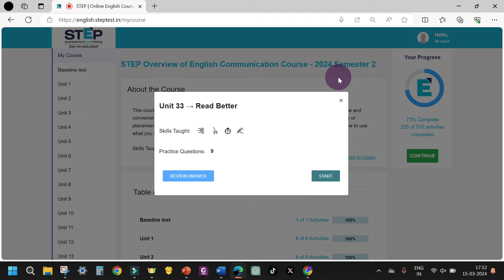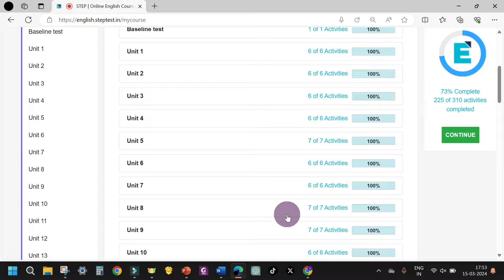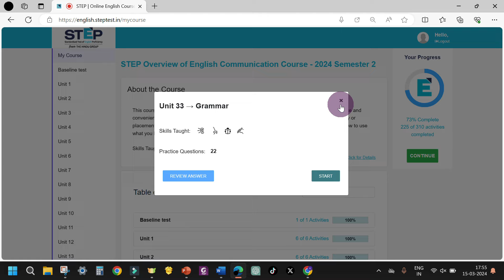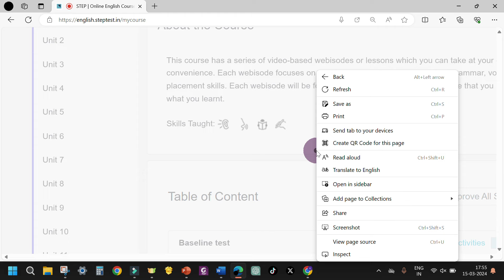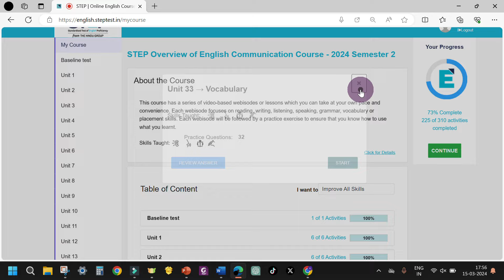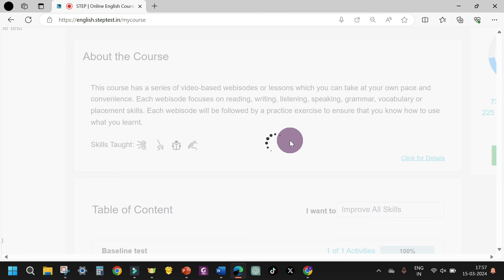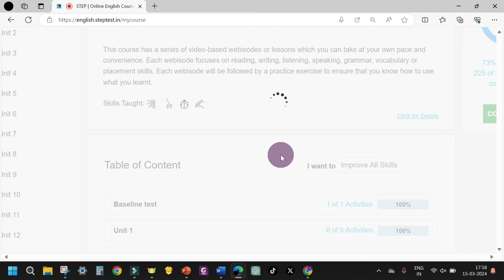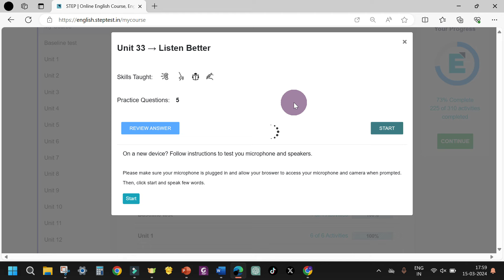UNIT 33||STEP||The HINDU|| 💯✅👍answersdotcom